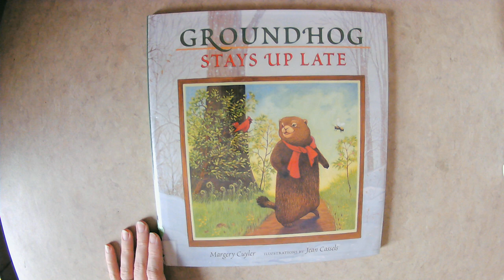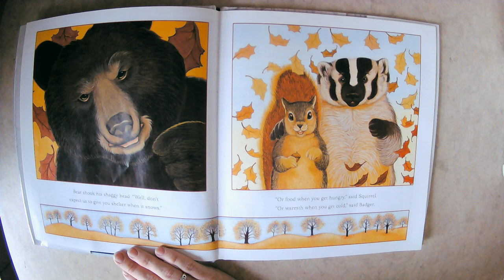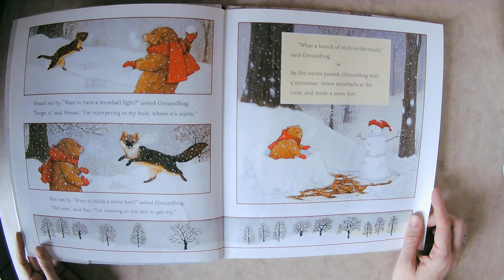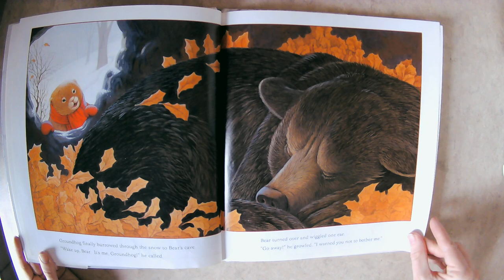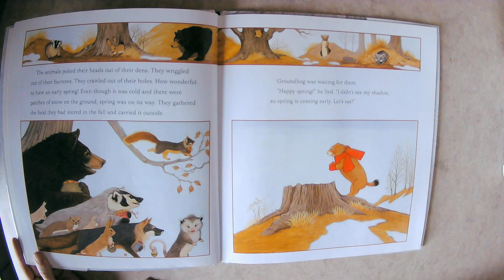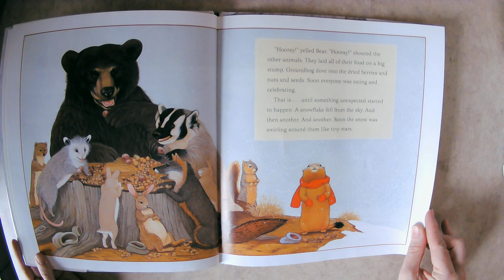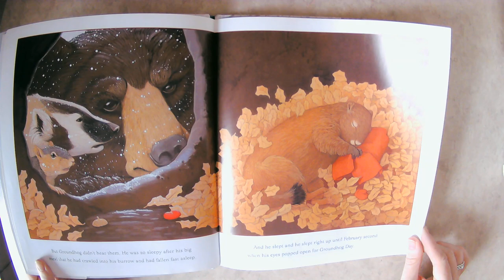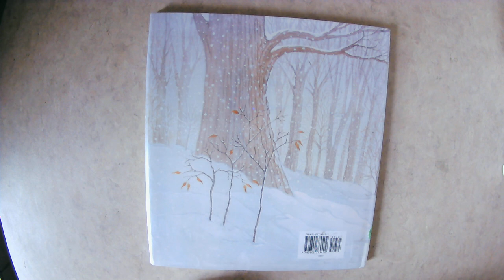Story Time 2-04-2022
Groundhog doesn't want to hibernate! How will he see his shadow on February 2nd if he doesn't sleep? Find out when Ms. Sarah reads Groundhog Stays Up Late by Margery Cuyler.
Join us for Amsterdam Free Library's Virtual Story Hour every Monday, Wednesday, and Friday!